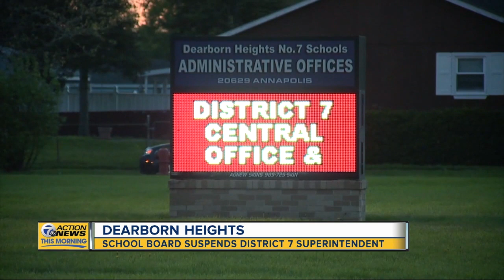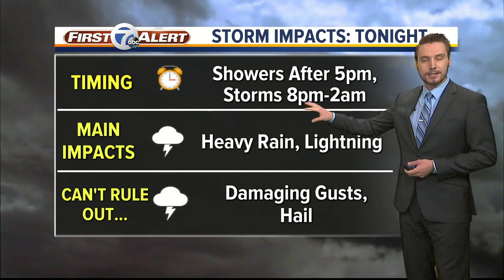7 Action News Latest Headlines | May 16, 5am